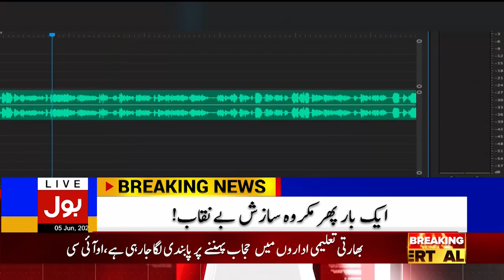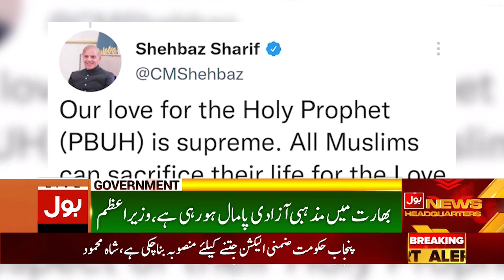Imran Khan Ready | News Bulletin at 9 PM | PMLN government vs PTI